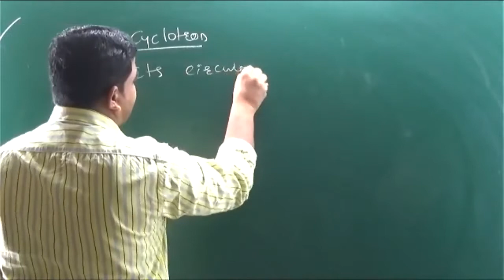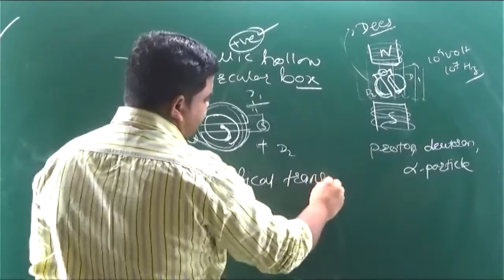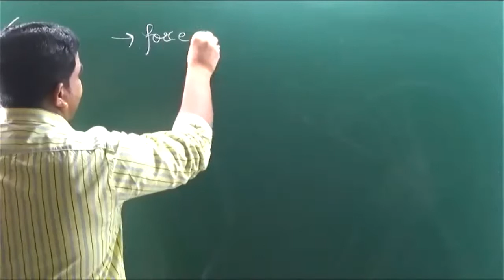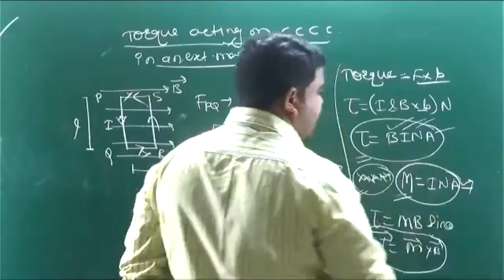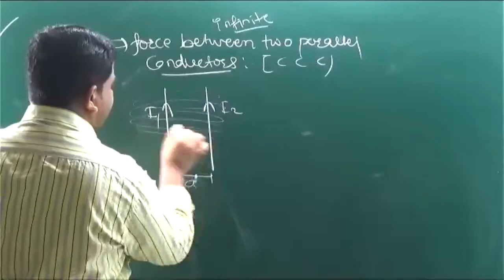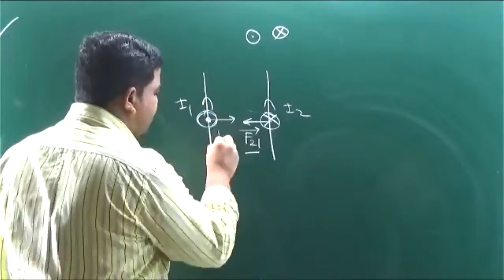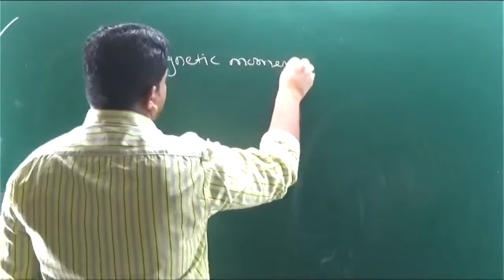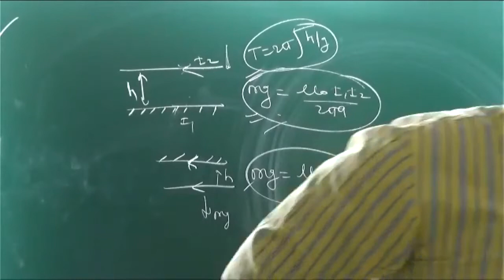MEEC LECTURE 5